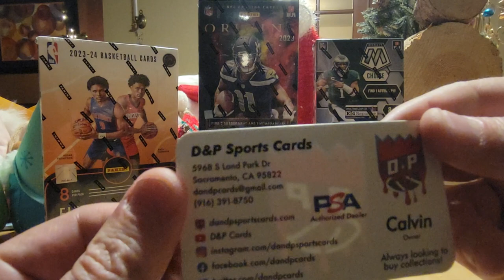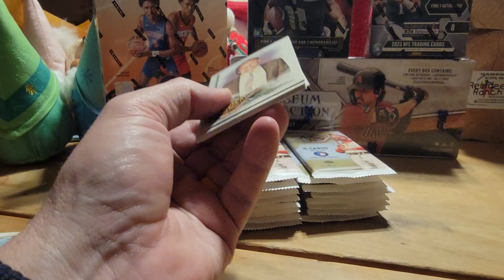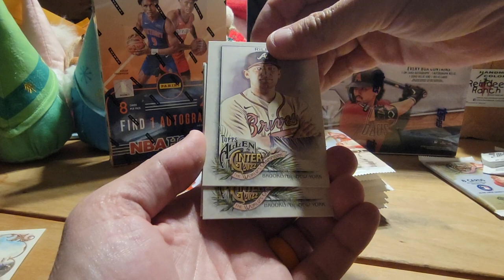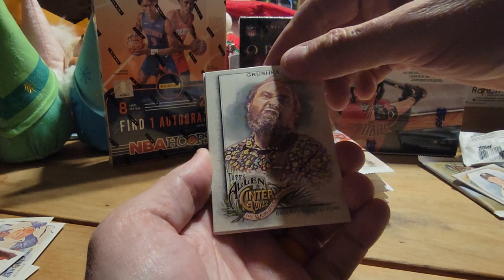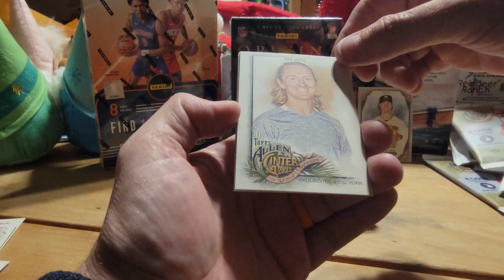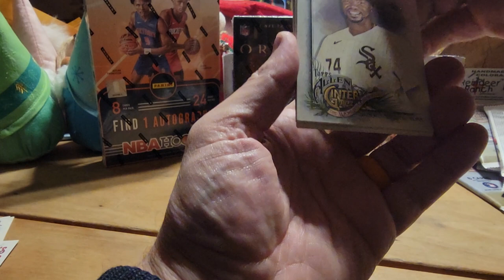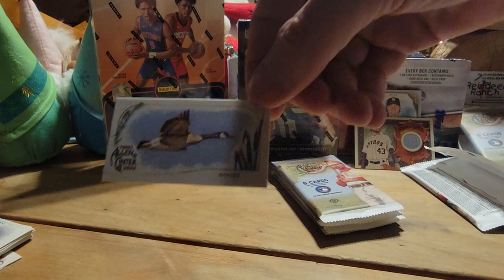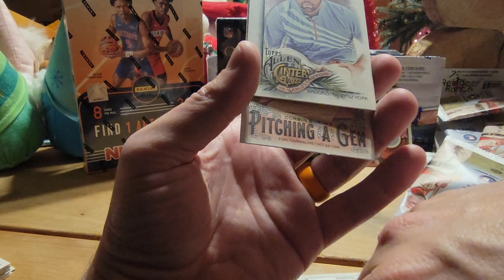2022 Allen and Ginter hobby box!!